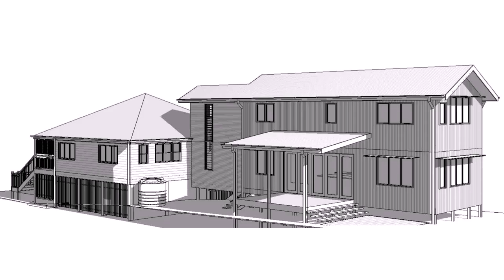Design Your Own Home Brisbane - Gif Maker DaddyGif.com (see description)